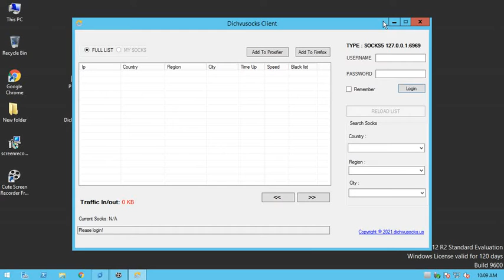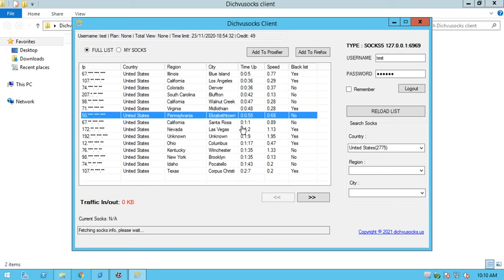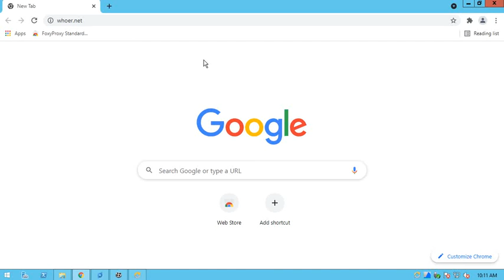How to use socks5 with Dichvusocks Client Proxifier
Support
Skype: dichvusocks
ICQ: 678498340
 - System Requirements Network farmework 4.5
Step 2: Extract file zip
Step 3: Open Socks5Client.exe or
Step 4: Login your account
Setp 5: Load 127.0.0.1:6969 in proxifier
Step 6 : Allow rule driect my Socks5Client.exe
Now start.